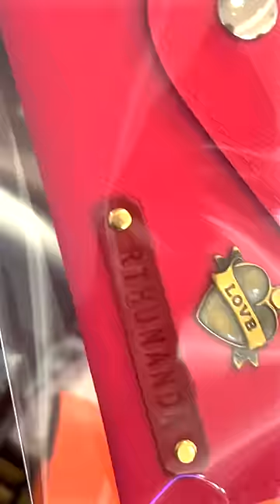ഗേള്‍ഫ്രണ്ടിനു കൊടുക്കാന്‍ പറ്റിയ ഗിഫ്റ്റ്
What an Amazing Gift idea